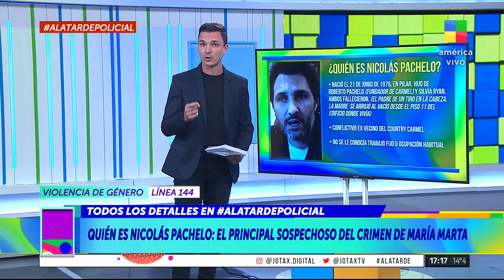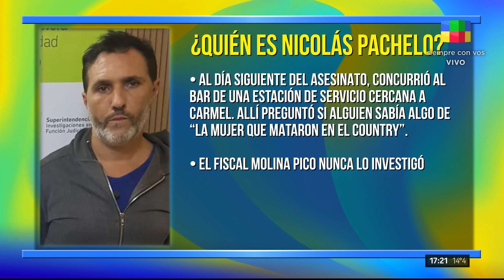MARIA MARTA: El principal sospechoso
Comenzó el tercer juicio  a 20 años del hecho.